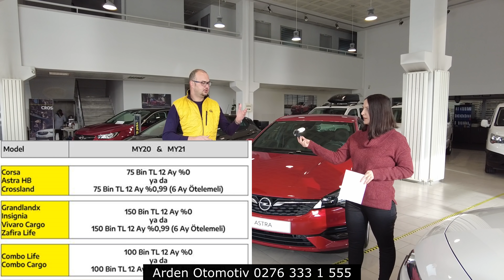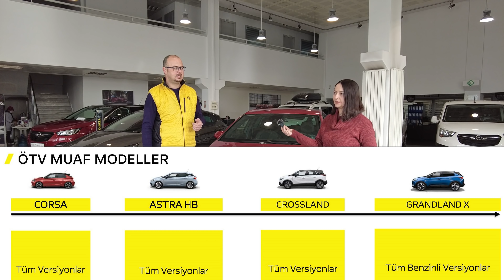2021 OPEL MART KAMPANYALARI FIRSAT ARAÇLARI 0 FAİZLER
2021 opel mart ayı fiyatları, kampanyaları,stoklar,araç bulunurluğu,corsa,astrahb,grandlandx,combo,vivarocity,zafiralife,yenimokka, detaylı inceleme ve tanıtım videolarımız

Sağlık çalışanı, Avukat, Polis, Asker ve Öğretmen yada 1. dereceden akrabaları yararlanabilir.